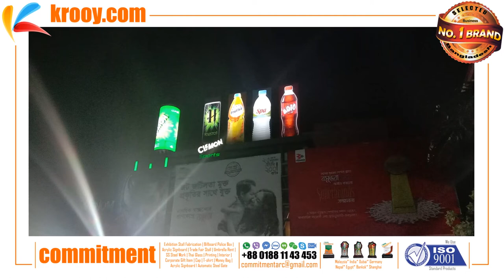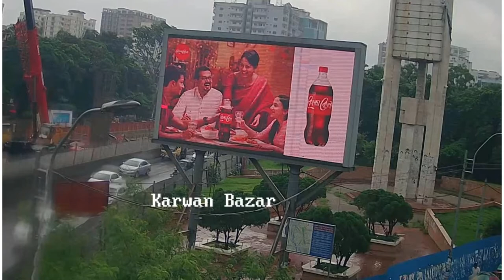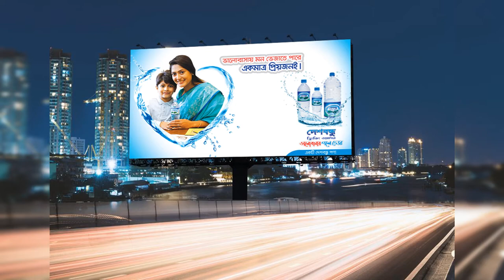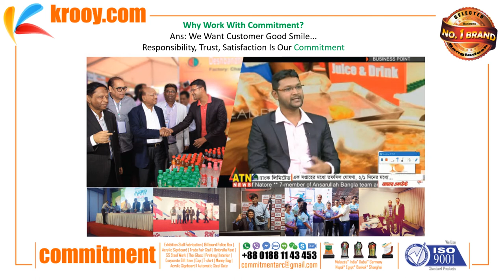Outdoor Branding | BTL | ATL | TTL | Commitment | New | Exclusive | Update | Recent